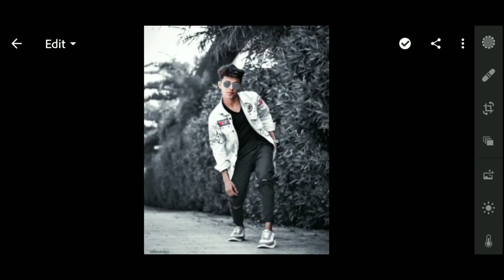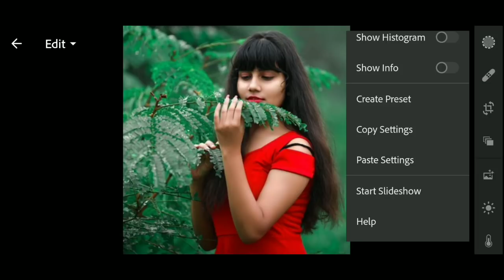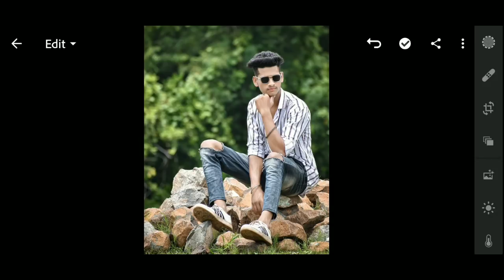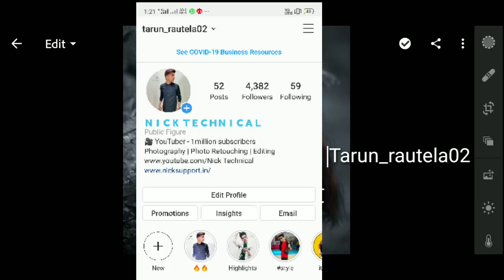Lightroom Editing Background Colour Change 🔥|| How To Change Background Colour In Lr Lightroom